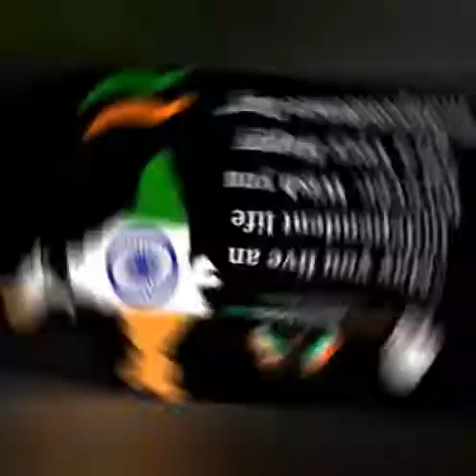happy 75th independence day to you all |alishakhan8910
Narendra modi, prime minister of india, 75th Independence Day, Happy Independence Day, Independence Day 2021,  happy independence day to you all guys a very very happy independence day!!!